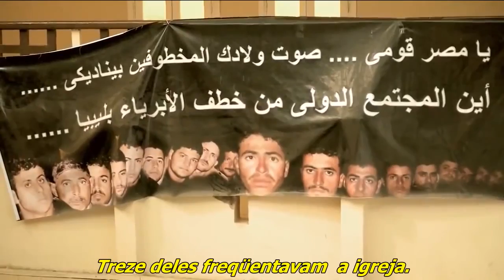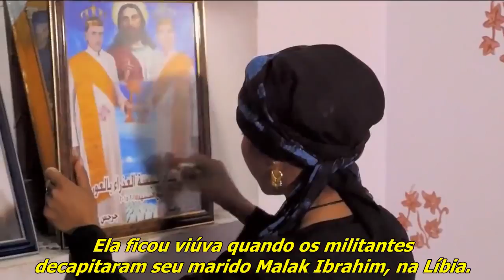🔴21 CRISTÃOS CATÓLICOS EGÍPCIOS MÁRTIRES